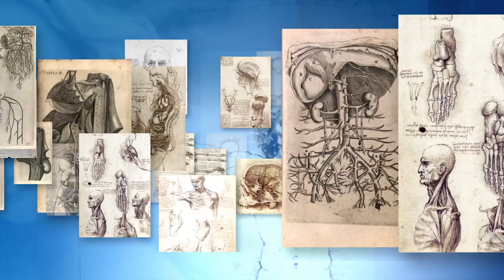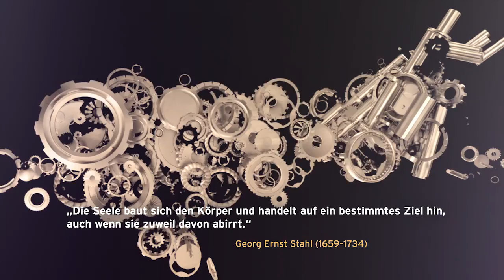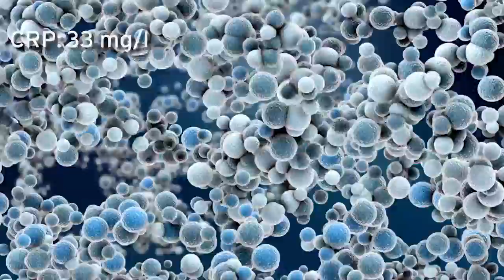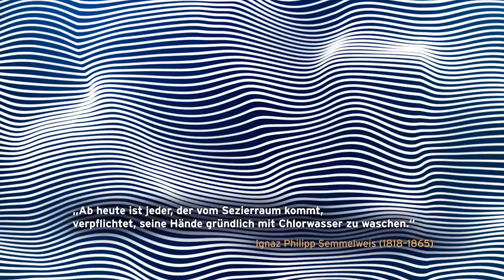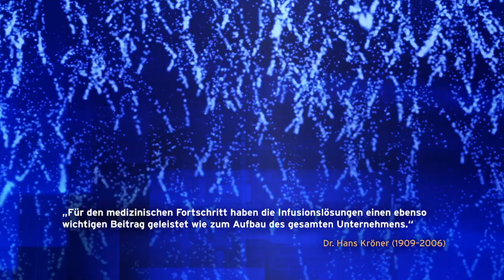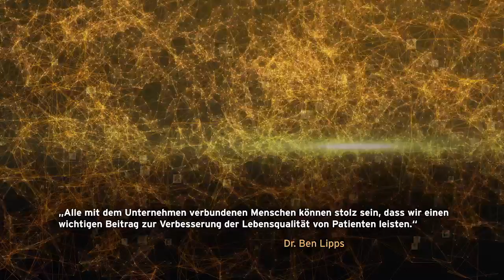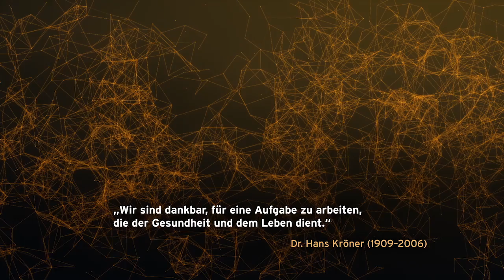Fresenius - Forward Thinking Healthcare (deutsch)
In den vergangenen 500 Jahren haben bahnbrechende Entdeckungen die Medizin revolutioniert. Zum medizinischen Fortschritt beizutragen ist auch oberstes Leitprinzip von Fresenius. Der Film nimmt Sie mit auf eine animierte Reise durch 500 Jahre Medizingeschichte und 100 Jahre Fresenius.